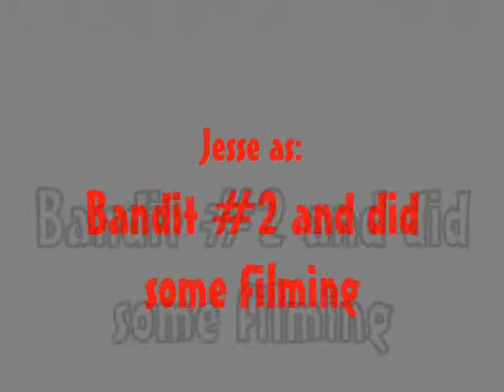The Bandits I (2009)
A crime lord has hired two assassin bandits to take out a fisherman.